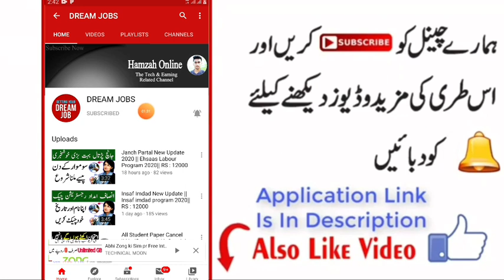Good News Janch Partal||Ehsaas Emergency Program||Ehsaas labour program||RS : 12000